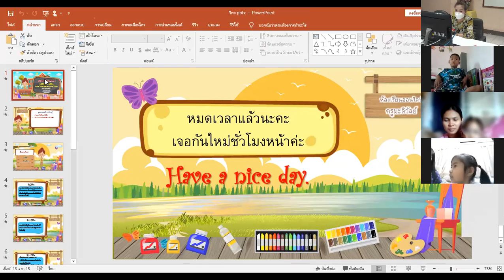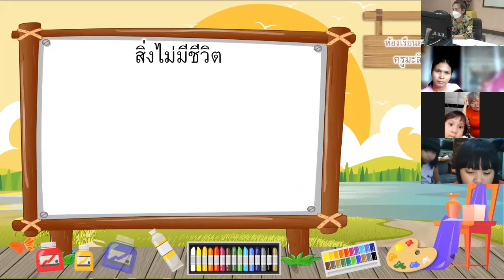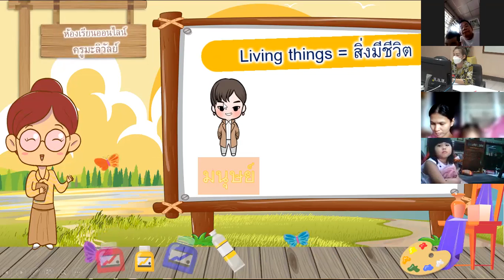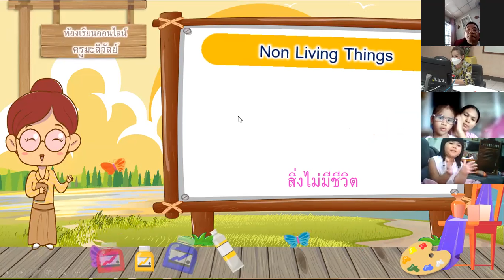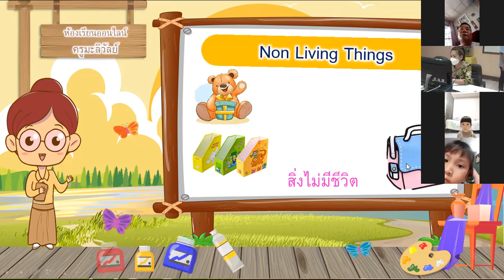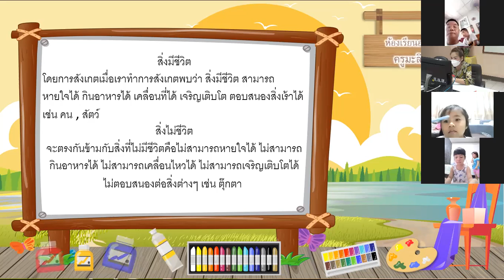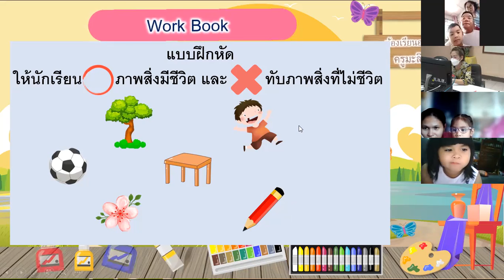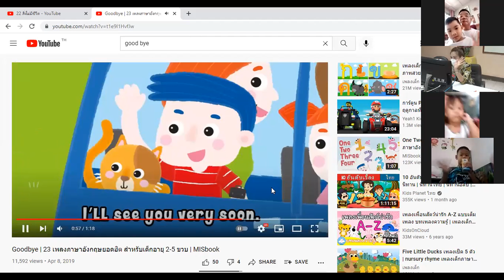วิทยาศาสตร์ Eis อนุบาล 2